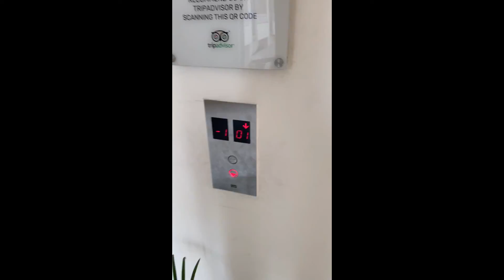INDUSTRIAL VISIT TO DAHEJ - GUJARAT | ROLE OF A PLANNING ENGINEER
Went to Dahej, for a kick off Meeting with Client to initiate the Project Work.

So decided to share the experience with you all and also explain my role in the Project as a Planning Engineer.

Career as a Planning Engineer is a rewarding career with a lot of career prospects / opportunities.

Will be making seperate videos in detail about Planning Engineer in EPC companies.